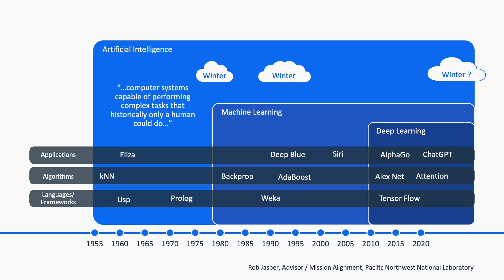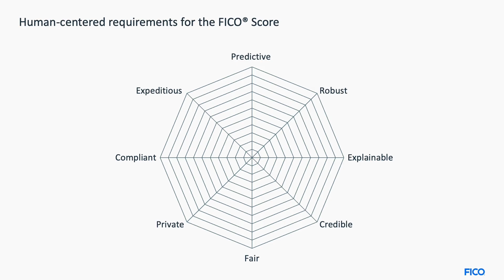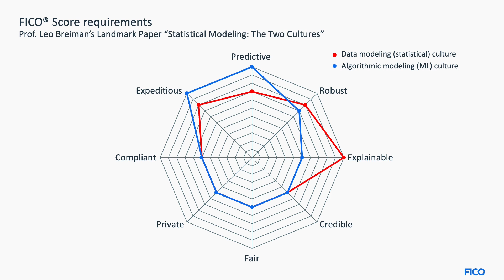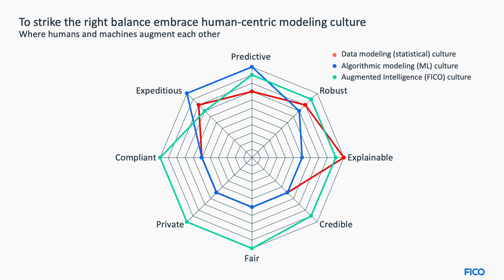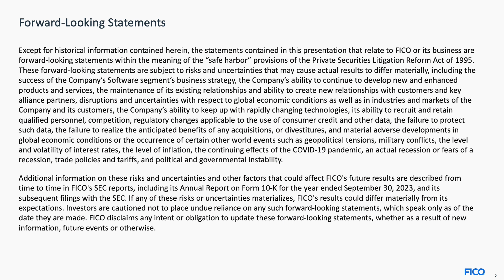The Evolving Landscape of Machine Learning Relative to the FICO® Score 2024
Examine benefits and pitfalls of AI/ML and integration of augmented intelligence in credit scoring with analytic  experts Dr Gerald Fahner & Rob Jasper

Contemplate the evolution of advanced analytics with a focus on the possible benefits and potential pitfalls of Artificial Intelligence and Machine Learning with FICO’s expert Dr Gerald Fahner and guest Rob Jasper, Advisor, Pacific Northwest National Laboratory.  They discuss best practices around the degree of human involvement and domain expertise needed when applying these technologies, especially in the context of developing credit scores and other high-stakes applications.

• 0:00 - Dr Gerald Fahner sets up the discussion on the AI/ML evolution, the challenges and best practices for responsible uses of Artificial intelligence and Machine Learning, examples of FICO Score innovations, and explores how augmented intelligence beats AI or humans on their own.
• 3:05 - Rob Jasper explains the history of AI/ML and both speakers assess its evolution to the current state
8:33 - Why it is necessary to involve humans in the process/augmented intelligence approach to model development, and FICO Score model development requirements like predictive, robust, explainable, credible, fair, private, compliant, and expeditious.
13:12 - Discussion between Dr Gerald Fahner and Rob Jasper including requiring the guidance of humans, less understood trade-offs in development, where AI/ML may be used to support solving business problems, and FICO data sculpting.

ABOUT FICO

FICO (NYSE: FICO) powers decisions that help people and businesses around the world prosper. Founded in 1956, the company is a pioneer in the use of predictive analytics and data science to improve operational decisions. FICO holds more than 200 US and foreign patents on technologies that increase profitability, customer satisfaction and growth for businesses in financial services, insurance, telecommunications, health care, retail and many other industries. Using FICO solutions, businesses in more than 100 countries do everything from protecting 4 billion payment cards from fraud, to improving financial inclusion, to increasing supply chain resiliency. The FICO® Score, used by 90% of top US lenders, is the standard measure of consumer credit risk in the US and has been made available in over 40 other countries, improving risk management, credit access and transparency.